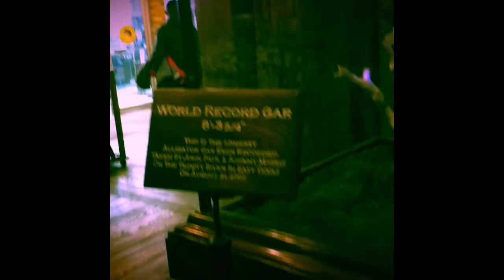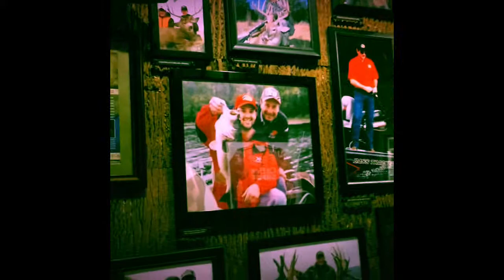Bass Pro Springfield Mo-Weekend with my husband